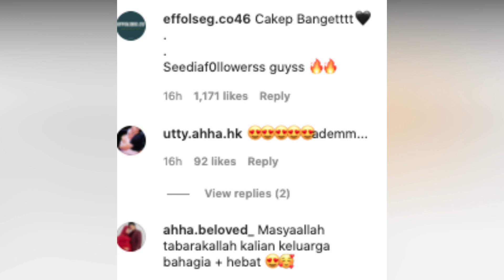KUMPUL AUREL & RAUL LEMOS TAK ADA MASALAH & ATTA DI PUJI BISA MENYATUKAN KELUARGA INI